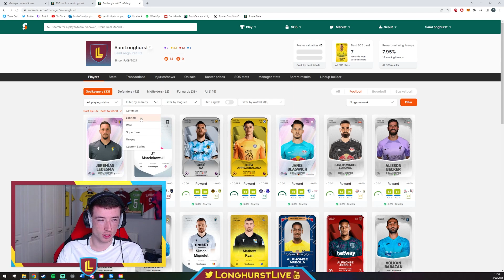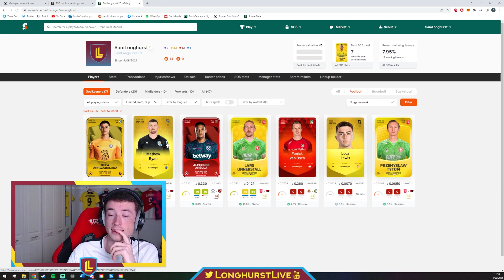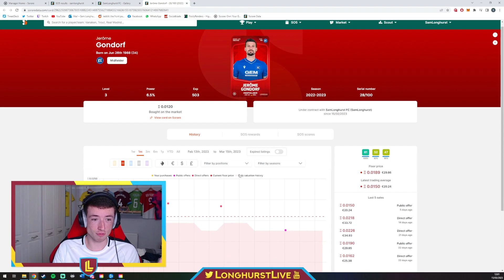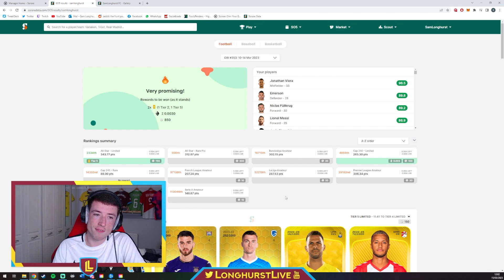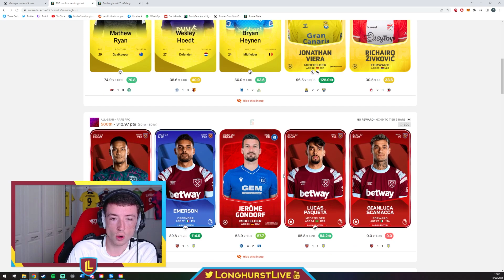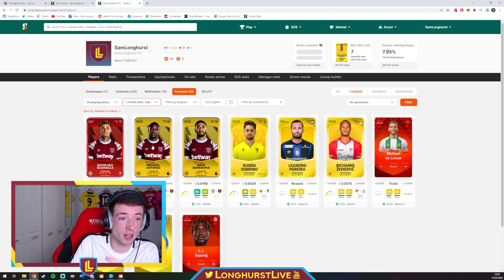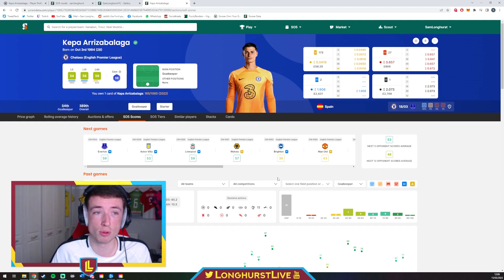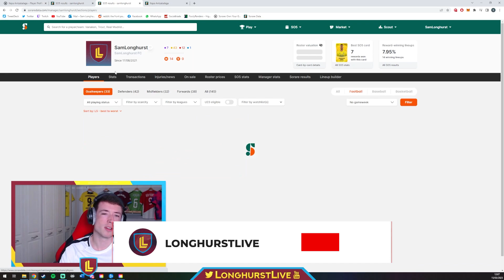AMAZING PREMIER LEAGUE SORARE REWARD! | Sorare reward opening!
I won ANOTHER card reward, but who is it?